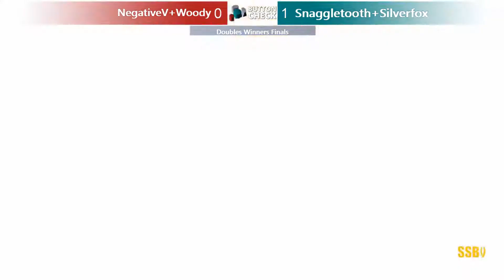Button Check 16 Ultimate Doubles: NegativeV+Woody Vs Silverfox+Snaggletooth WF